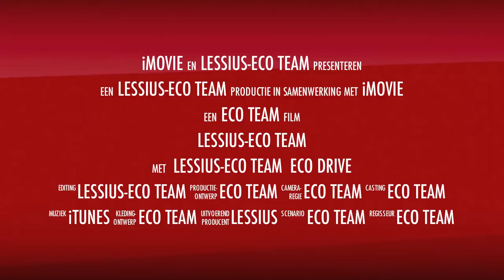Lessius-ECO team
Trailer Lessius-eco team 2011